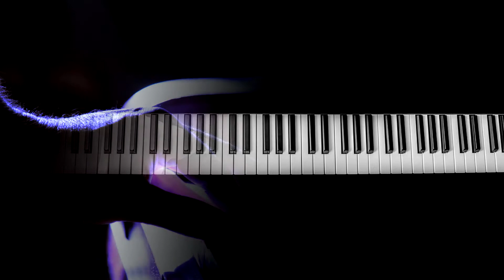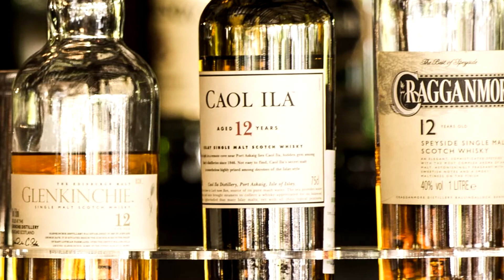Jazz Relaxing Music – Musica para Relaxar com Piano Jazz (Book Bag)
Alivie o Stress e acabe com a ansiedade com esse lindo Piano Jazz Music.

O canal da Paz é o mais completo canal de música para relaxar. Curta as melhores seleções de Jazz e Bossa Nova em formato instrumental:

Ideal para quem gosta de música para estudar ou trabalhar sem deixar de curtir seu estilo musical favorito. Nossa linha de vídeos Smooth Jazz - Jazz Relaxing Music - tem um conceito bem eclético, contextualizando a Bossa Nova Jazz, Jazz instrumental e alternativos.

Em breve, teremos também Rock instrumental para concentração, excelente como música para estudar, e novas PlayLists de Sons da Natureza, Jazz Relaxing Music – Jazz Lounge/Jazz Radio. 📻

E se você é do tipo que não dispensa uma música para relaxar e aliviar o stress, curta os sons da natureza exuberante em alta definição com nossos lançamentos semanais com vídeos de:
🎵Musica para meditar 👩🌾
🎵Musica para estudar ✍
🎵Musica para trabalhar  🏃

A nossa seleção de musicas para dormir é formada por músicas feitas com notas longas e compassos largos que proporcionam um alto grau de relaxamento, estimulando o cérebro na produção de Ondas Delta induzindo ao sono profundo.

É importante ressaltar que nossa coletânea de música para dormir contém um repertório variado e rigorosamente mixado para que não haja oscilações de volume entre as faixas para impedir qualquer incômodo no estágio de relaxamento profundo.

Esse tipo de música relaxante é popularmente conhecido como música 432 Hz (432 Hz music).

Conhecida como "frequência da Natureza", a frequência 432 Hz pode ser encontrada na harmonia da natureza, ou no corpo Humano.

Em consonância com a música, a frequência 432 Hz tem a capacidade de atingir todo o sistema cerebral induzindo o cérebro ao estágio de relaxamento profundo.

Existem uma série de discussões sobre o uso da frequência 432 Hz ou, de acordo com a afinação convencional dos instrumentos musicais, a frequência 440 Hz.

Há também quem diga que é impossível compor uma canção, mesmo que seja uma composição destinada à produção de uma música para dormir profundamente, baseada exclusivamente na frequência 432 Hz, ou 528Hz - esta última conhecida como frequência do amor. Esse argumento tem sentido, considerando que uma música composta por notas diversas, naturalmente irá apresentar frequências diversas da 432 Hz ou 528Hz.

Por isso na prática, mesmo que composições diferentes apresentem diferentes frequências, nós  compositores e produtores usamos a frequência da natureza (432 hz music) como fonte de inspiração, principalmente pelo fato de associarmos essa música à natureza, seja através de nossas belas imagens, ou pela associação de nossas músicas com som de chuva ou sons da natureza de modo geral.

Também inspirada na natureza, nossa seleção de música para meditar também oferece uma excelente opção de música relaxante, numa dinâmica ligeiramente maior, estimulando o cérebro à produção de Ondas Alfa que induzem ao relaxamento profundo.

Diferentemente do estagio Delta, que é a fase do sono atingida ao dormir profundamente, quando estamos no estágio Alfa,  o cérebro  entra em relaxamento profundo, porém sem dormir.

Use e abuse da nossa Play List de Musica para Meditar para o combate ao stress sem contraindicação! Experimente também como músicas para estudar ou trabalhar.

Nossa seleção de música para dormir também pode ser usada na meditação.

O contrário também é válido: a música para meditar também pode ser adotada para quem gosta de dormir com música.

O ponto comum da nossa linha de produção se baseia no espírito do Canal da Paz: a musica relaxante.

Para você que gosta destas duas vertentes - musica para dormir e musica para meditar -  reunidas no mesmo momento, essa PlayList é a ideal!!

Obrigado por sua visita ao Canal da Paz: o mais completo canal de música para relaxar!!

🕊 Que a Paz esteja sempre com você!! 🕊